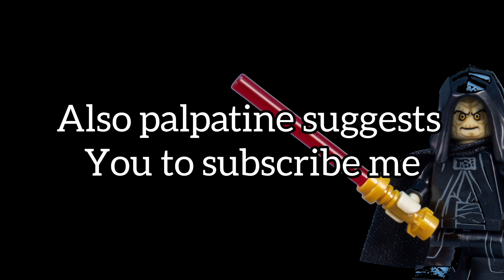Lego Stop motion Contest! (open)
Hello there this lego stop motion contest is currently open to everyone
also with Prizes!
Participate Now!